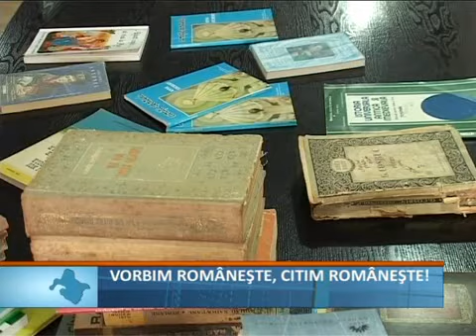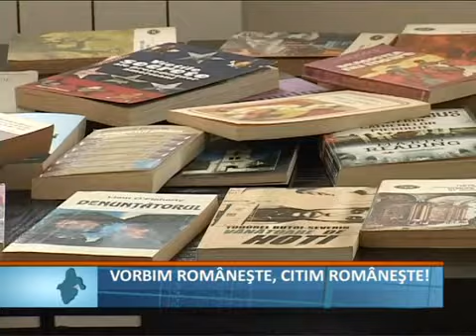Vorbim romaneste citim romaneste